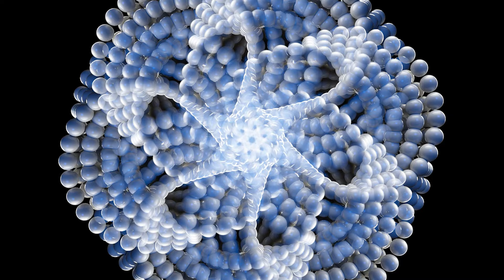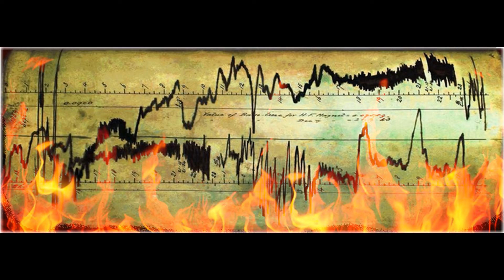O QUE É TEMPESTADE SOLAR? VAI ATINGIR A TERRA ESSE ANO?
Prepare-se para uma experiência épica no espaço! 🌠 Neste vídeo, mergulhamos fundo no fenômeno das tempestades solares, desvendando os mistérios do Sol e seus impactos, como apagões nos sistemas de telecomunicações e danos em satélites na órbita terrestre.

Explore também os marcos históricos, como o Evento Carrington de 1859, o mais intenso até hoje registrado. Para se ter uma dimensão do evento, cientistas apontaram que essa tempestade geomagnética foi o equivalente a 17 bilhões de bombas nucleares explodindo de uma vez na superfície do Sol.

00:00 - Introdução
00:36 - O que são tempestades solares?
01:30 - Quando ocorrem as tempestades?
01:56 - Consequências do fenômeno
03:26 - Regiões afetadas pela tempestade geomagnética
04:04 - O que aconteceu no Evento Carrington?
05:27 - Como se preparar para as tempestades solares?